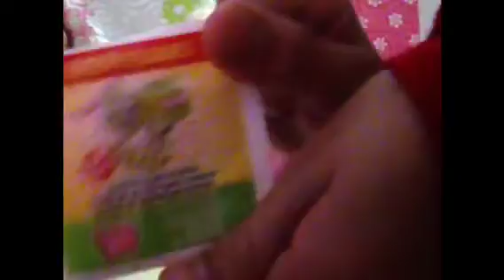Vallerie 's Night Routine